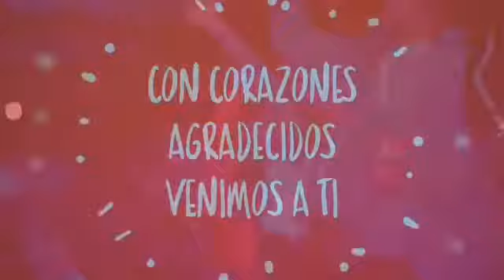INVITACIÓN NOCHE 2018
CON CORAZONES AGRADECIDOS

SABADO 29 DE DICIEMBRE 2018